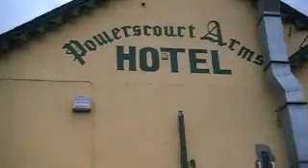Bray Harriers - Powerscourt Arms - Enniskerry